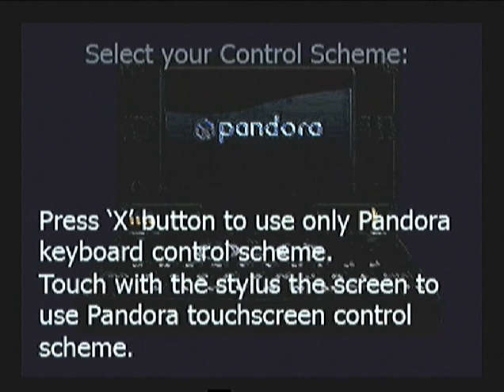Pandora Handheld Masteries Runners Freeware